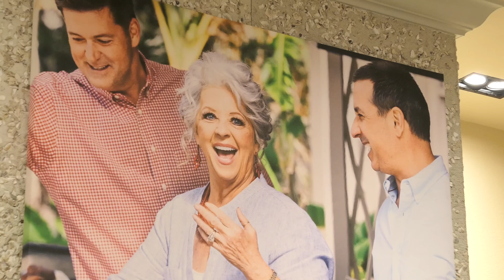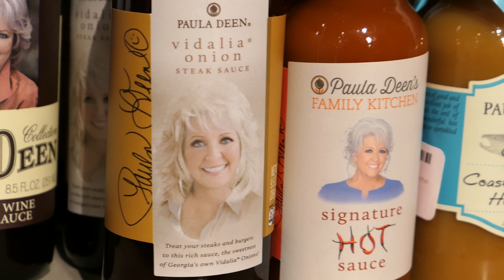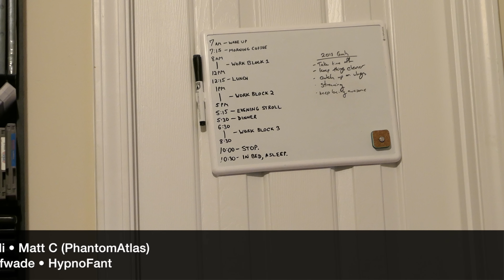2018 Goals • 1.1.18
We'll try Paula Deen's new restaurant, then talk a bit about what we want to accomplish in 2018.